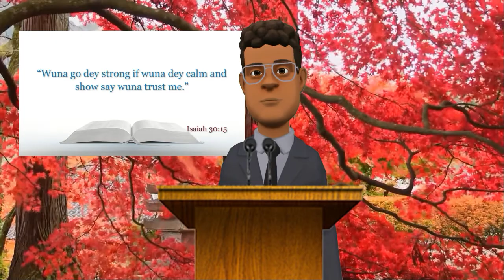is the truth transforming your live?